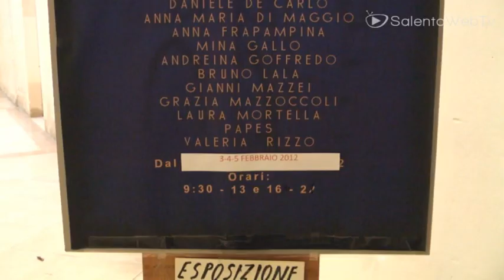Gli artisti salentini: "Basta con l'improvvisazione, vogliamo una vera strategia"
Sono una trentina e stanno esponendo le loro opere presso l'ex Convento dei Teatini a Lecce. Sono gli artisti salentini, pittori e scultori, che ai nostri microfoni hanno espresso la loro amarezza nell'essere sul nostro territorio "disorientati", lasciati cioè alla "solitaria improvvisazione". Manca cioè una strategia politica che possa valorizzare e, soprattutto, promuovere le tante eccellenze che vivono solo di arte.